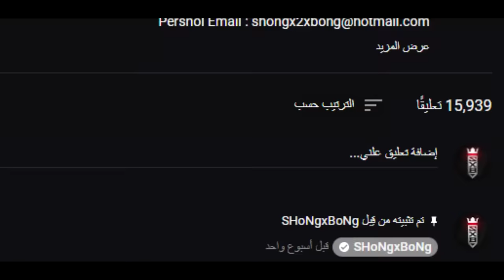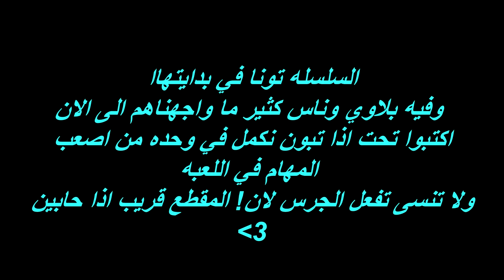اذا سكواد المجانين صاروا قراصنة 😂🔥(الجلطة بسفينة وحده 🤣💔!)